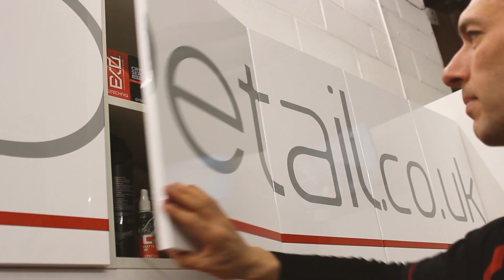Advance Detail award winning, professional vehicle detailing services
A brief overview of the bespoke detailing service we offer here at Advance Detail in our custom built studio and premises.

Advancedetail.co.uk